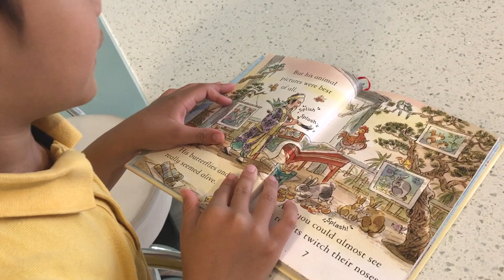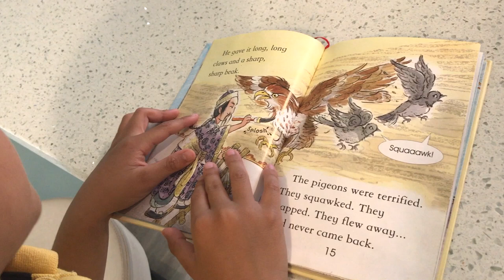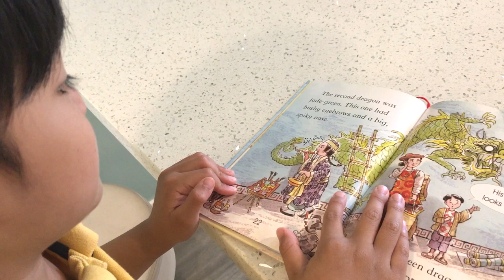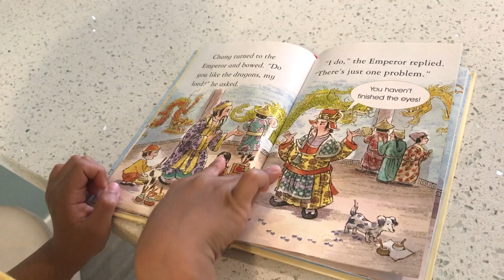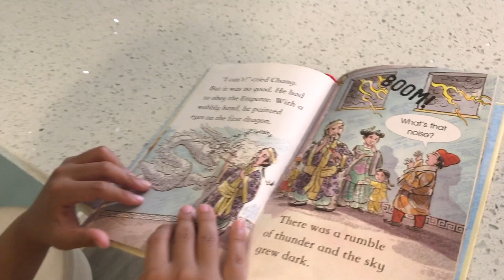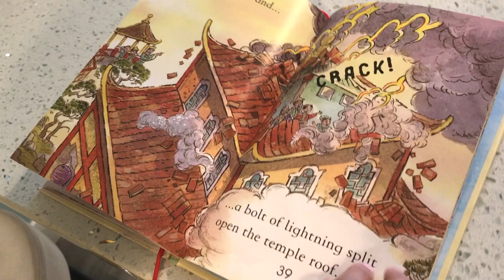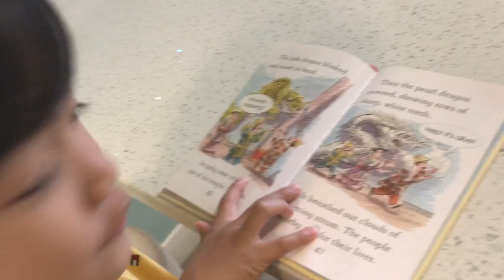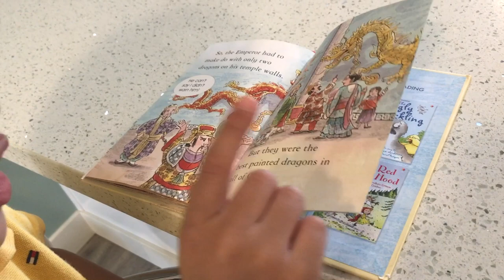Story Time: The Dragon Painter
Hello friends, It's story time! I love dragons, here is the story about The Dragon Painter.
"Chang paints the best animal pictures in all of China. But when it comes to dragons, he has a problem. Why is he afraid to paint in the dragons' eyes? Find out, in this lively retelling of a traditional Chinese story." (Goodreads) Enjoy!